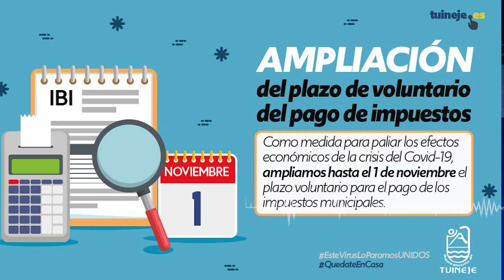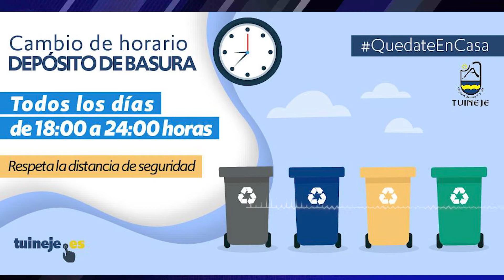El Magacin 27 03 2020 Esther Hernández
El Magacín con Nuria Gonzalez, toda la Actualidad iNsular y regional con sus protagonistas a diario de forma directa y dinámica de 08:00 a 10:00 am de Lunes a Viernes.
Síguenos en Instagram El Magacín con Nuria Gonzalez, toda la Actualidad iNsular y regional con sus protagonistas a diario de forma directa y dinámica de 08:00 a 10:00 am de Lunes a Viernes.